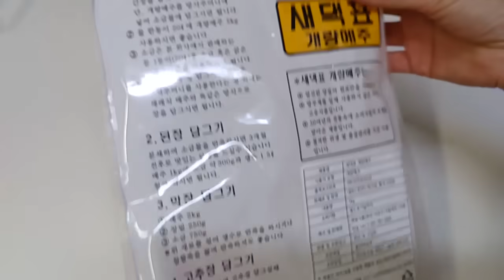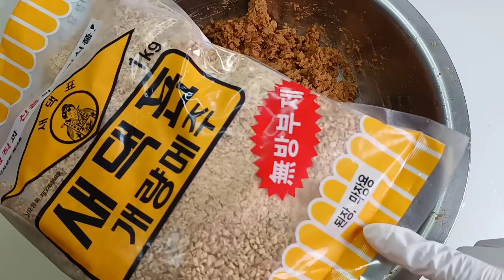메주없이 5분만에 된장,간장 만들기 /짜지않고 너무 구수하고 맛있어요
아파트 주택 상관없어요 초간단으로 된장만들기인데 너무 구수하고 맛있어요

채널 멤버쉽을 가입하시면 주부나라에서 만든걸
정기적으로 후원해 주시는 분들께 여러가지 보내드릴 예정입니다
판매를 하라고 하시는데 제가 너무 힘들고 돈받기도 애매해서 그냥 멤버쉽을 통해서
나눔할까 해서 채널을 개설했습니다
많은분들께 보네야 해서 택비는 부득이 하게 착불로 보내겠습니다
죄송합니다
많이 응원해 주시면 감사하겠습니다

- 미용실 추천합니다
제 머리가 머리숱도 없고 정수리가 휑하고 머리카락이 애기머리 같아요
모든고민을 해결해주는 미용실입니다
적극 추천합니다 대명동 셀럽하우스 아래주소 눌러보세요